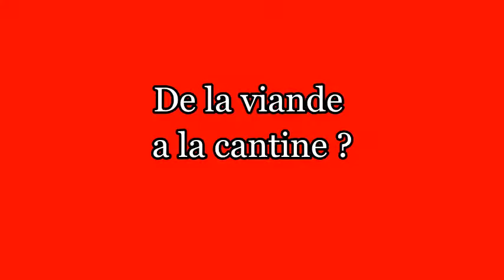La viande a la cantine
A la cantine :
- De la viande ?
- Du porc ?
- Du poisson le vendredi saint ?